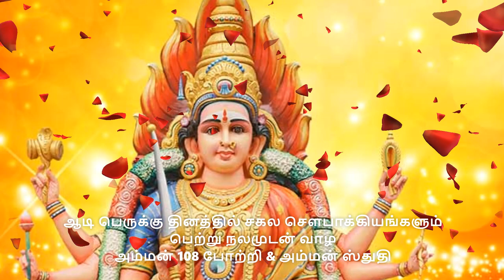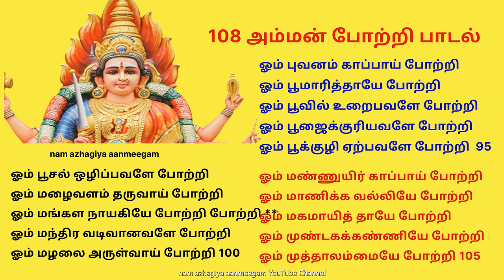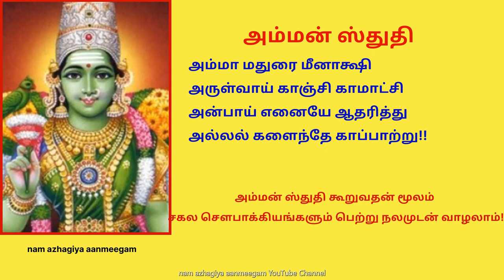ஆடி பெருக்கு சகல சௌபாக்கியம் பெற்று நலமுடன் வாழ சொல்ல வேண்டிய அம்மன் போற்றி & ஸ்துதி Amman Stuti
அம்மனை பூஜித்து 108 அம்மன் போற்றி ஸ்லோகத்தை கூறுவதன் மூலம் சகல சௌபாக்கியங்களும் பெற்று நலமுடன் வாழலாம்!

ஓம் அம்மையே போற்றி
ஓம் அம்பிகையே போற்றி
ஓம் அனுக்ரஹ மாரியே போற்றி
ஓம் அல்லல் அறுப்பவளே போற்றி
ஓம் அங்குசபாசம் ஏந்தியவளே போற்றி 5

ஓம் ஆதார சக்தியே போற்றி
ஓம் ஆதி பராசக்தியே போற்றி
ஓம் இருள் நீக்குபவளே போற்றி
ஓம் இதயம் வாழ்பவளே போற்றி
ஓம் இடரைக் களைவாய் போற்றி10

ஓம் இஷ்ட தேவதையே போற்றி
ஓம் ஈஸ்வரித் தாயே போற்றி
ஓம் ஈடிணை இலாளே போற்றி
ஓம் ஈகை மிக்கவளே போற்றி
ஓம் உமையவளே தாயே போற்றி 15

ஓம் உயிர் பிச்சை தருவாய் போற்றி
ஓம் ஊழ்வினை தீர்ப்பாய் போற்றி
ஓம் எலுமிச்சை பிரியையே போற்றி
ஓம் எட்டுத்திக்கும் வென்றாளே போற்றி
ஓம் ஏகாந்த முத்துமாரியே போற்றி  20

ஓம் ஏழையர் அன்னையே போற்றி
ஓம் ஐங்கரத்தவளே போற்றி
ஓம் ஒற்றுமை காப்பாய் போற்றி
ஓம் ஓங்கார ரூபினியே போற்றி
ஓம் ஒளடதம் ஆனவளே போற்றி  25

ஓம் கவுமாரித்தாயே போற்றி
ஓம் கண்ணாகத் திகழ்பவளே போற்றி
ஓம் கரை சேர்ப்பவளே போற்றி
ஓம் காக்கும் அன்னையே போற்றி
ஓம் காவிரி அன்னையே போற்றி போற்றி
ஓம் கிள்ளை மொழியாளே போற்றி 30

ஓம் கீர்த்தி அளிப்பவளே போற்றி
ஓம் குங்கும நாயகியே போற்றி
ஓம் குறை தீர்ப்பவளே போற்றி
ஓம் கூடிக் குளிர்விப்பவளே போற்றி
ஓம் கை கொடுப்பவளே போற்றி  35

ஓம் கோலப்பசுங்கிளியே போற்றி
ஓம் சக்தி உமையவளே போற்றி
ஓம் சவுந்தர நாயகியே போற்றி
ஓம் சித்தி தருபவளே போற்றி
ஓம் சிம்ம வாகினியே போற்றி 40

ஓம் சீரெலாம் தருபவளே போற்றி
ஓம் சீதளா தேவியே போற்றி
ஓம் சூலம் ஏந்தியவளே போற்றி
ஓம் செந்தூர நாயகியே போற்றி
ஓம் செண்பகாதேவியே போற்றி 45

ஓம் செந்தமிழ் நாயகியே போற்றி
ஓம் சொல்லின் செல்வியே போற்றி
ஓம் சேனைத் தலைவியே போற்றி
ஓம் சோகம் தீர்ப்பவளே போற்றி
ஓம் தத்துவ நாயகியே போற்றி  50

ஓம் தர்ம தேவதையே போற்றி
ஓம் தரணி காப்பாய் போற்றி
ஓம் தத்துவ நாயகியே போற்றி
ஓம் தரணி காப்பாய் போற்றி 55

ஓம் தத்துவம் கடந்தவளே போற்றி
ஒம் தாலிபாக்கியம் தருவாய் போற்றி
ஓம் தாமரைக் கண்ணியே போற்றி
ஓம் தீமை களைபவளே போற்றி
ஓம் துன்பம் தவிர்ப்பவளே போற்றி  60

ஓம் தூய்மை மிக்கவளே போற்றி
ஓம் தென்றலாய் குளிர்பவளே போற்றி
ஓம் தேசமுத்து மாரியே போற்றி
ஓம் தையல் நாயகியே போற்றி
ஓம் தொல்லை போக்குவாய் போற்றி  65

ஓம் தோன்றாத் துணையே போற்றி
ஓம் நன்மை அளிப்பவளே போற்றி
ஓம் நலமெல்லாம் தருவாய் போற்றி
ஓம் நாக வடிவானவளே போற்றி
ஓம் நாத ஆதாரமே போற்றி  70

ஓம் நாகாபரணியே போற்றி
ஓம் நானிலம் காப்பாய் போற்றி
ஓம் நித்ய கல்யாணியே போற்றி
ஓம் நிலமாக நிறைந்தவளே போற்றி
ஓம் நீராக குளிர்ந்தவளே போற்றி  75

ஓம் நீதி நெறி காப்பவளே போற்றி
ஓம் நெஞ்சம் நிறைபவளே போற்றி
ஓம் நேசம் காப்பவளே போற்றி
ஓம் பக்தர் தம் திலகமே போற்றி
ஓம் பவளவாய் கிளியே போற்றி   80

ஓம் பல்லுயிரின் தாயே போற்றி
ஓம் பசுபதி நாயகியே போற்றி
ஓம் பாம்புரு ஆனாய் போற்றி
ஓம் புற்றாகி நின்றவளே போற்றி
ஓம் பிச்சியாய் மணப்பவளே போற்றி  85

ஓம் பிறவிப்பிணி தீர்ப்பாய் போற்றி
ஓம் பிள்ளையைக் காப்பாய் போற்றி
ஓம் பீடை போக்குபவளே போற்றி
ஓம் பீடோப ஹாரியே போற்றி
ஓம் புத்தி அருள்வாய் போற்றி 90

ஓம் புவனம் காப்பாய் போற்றி
ஓம் பூமாரித்தாயே போற்றி
ஓம் பூவில் உறைபவளே போற்றி
ஓம் பூஜைக்குரியவளே போற்றி
ஓம் பூக்குழி ஏற்பவளே போற்றி  95

ஓம் பூசல் ஒழிப்பவளே போற்றி
ஓம் மழைவளம் தருவாய் போற்றி
ஓம் மங்கள நாயகியே போற்றி போற்றி **
ஓம் மந்திர வடிவானவளே போற்றி
ஓம் மழலை அருள்வாய் போற்றி 100

ஓம் மண்ணுயிர் காப்பாய் போற்றி
ஓம் மாணிக்க வல்லியே போற்றி
ஓம் மகமாயித் தாயே போற்றி
ஓம் முண்டகக்கண்ணியே போற்றி
ஓம் முத்தாலம்மையே போற்றி 105

ஓம் முத்து நாயகியே போற்றி
ஓம் வாழ்வு அருள்வாய் போற்றி
ஓம் வீரபாண்டி வாழ்பவளே போற்றி
ஓம் வேம்பில் இருப்பவளே போற்றி
ஓம் ஓம் வையகம் வாழ்விப்பாய் போற்றி

அம்மnai போற்றி புகழந்து பாடக்கூடிய 108 போற்றி திருநாமங்களை நாம் மனதார சொல்லி intha ஆடி பெருக்கு dhinaththil அம்மனின் அருள் பெறுவோமாக.
மதுரை மீனாட்சி அம்மன் ஸ்துதி
அம்மா மதுரை மீனாக்ஷி
அருள்வாய் காஞ்சி காமாட்சி
அன்பாய் எனையே ஆதரித்து
அல்லல் களைந்தே காப்பாற்று 1 **

அன்னை தேவி பராசக்தி
என்னை படைத்தது உன்சக்தி
வாழ்வைத் தந்து வளம் தந்து
வாழ்க்கைக் கடலின் கரையேற்று  2

தில்லை சிதம்பரம் பத்தினியே
நெல்லையில் வாழும் பத்தினியே
திருவடி மலரினைத் தொழுதிடுவேன்
திருவருள் புரிந்தெனைக் காப்பாற்று  3

ஓங்காரப் பொருள் நீதானே
உலகம் என்பதும் நீதானே
காணும் இயற்கைக் காட்சிகளும்
காற்றும் மழையும் நீதானே 4

அம்மா தாயே உனைவேண்டி
அழுதிடும் என்னைத் தாலாட்டி
அன்புடன் ஞானப் பாலூட்டி
அகத்தின் இருளைப் போக்கிடுவாய்  5

உள்ளக் கோயில் உன்கோயில்
உயிரும் மூச்சும் உன் வடிவம்
பேச்சும் செயலும் உன்செயலே
பெருகட்டும் உன் பேரருளே 6  **

அம்மா மதுரை மீனாக்ஷி
அருள்வாய் காஞ்சி காமாட்சி
அன்பாய் எனையே ஆதரித்து
அல்லல் களைந்தே காப்பாற்று